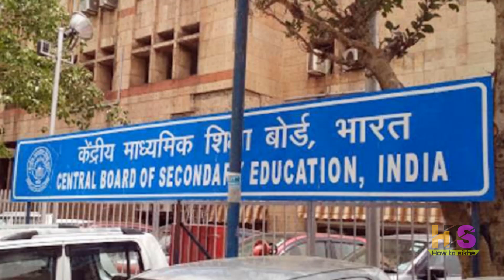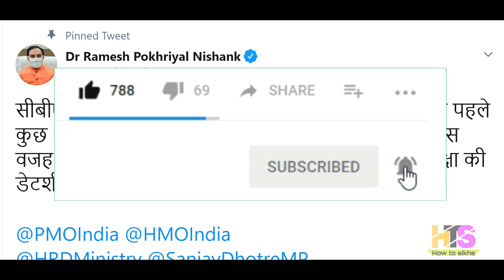Breaking News CBSE Remaining Exam Date Sheet Released | CBSE Board 2020 Schedul 12th 10 Update Today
Breaking News CBSE Remaining Exam Date Sheet Released | CBSE Board 2020 Schedul 12th & 10th Update Today
*Queries solved*
1) cbse board exam 2020
2) cbse board exam 2020 class 10
3) cbse board exam 2020 class 12
4) cbse exam 2020 news
5) cbse board exam 2020 new rules
6) cbse board exam 2020 important questions
7) cbse 2020 EXAM NEWS TODAY
8) CBSE 2020 TODAY UPDATE
9) cbse 2020 sample paper class 10
2) class 10, class 12 board examinations
3) cbse board exam 2020 postponed news
4) cbse exam paper 2020 postponed
5) cbse board exam 2020 class 10 postponed
6) cbse board exam 2020 class 12 postponed
 exam schedul cbse exam date sheet 2020
cbse copy checking 2020 latest news
cbse latest news for class 12 2020 copy checking
cbse latest news for class 10 2020 copy checking